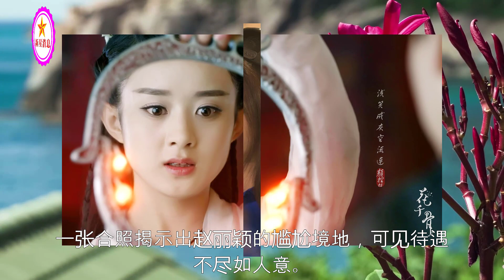赵丽颖开直播！工作人员手滑关掉十级美颜，下秒她的颜值引热议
赵丽颖开直播！工作人员手滑关掉十级美颜，下秒她的颜值引热议 | 新星消息